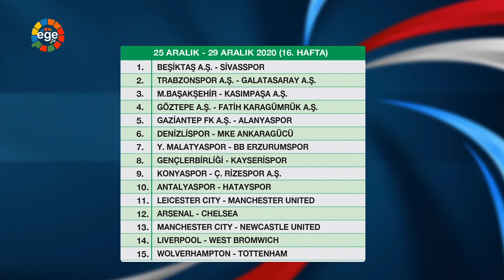KİM KAZANIR ? - 23.12.2020